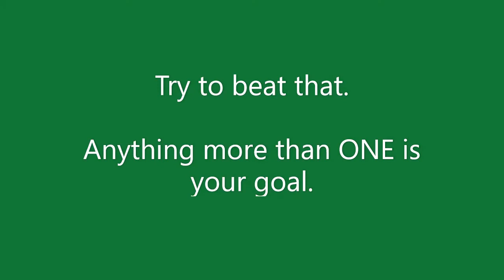House of Cards challenge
This video was made for a few select people that it was to be sent to. I made the video and then it was too big to attach to Facebook Messenger, so I put it on YouTube so I could send them the link.